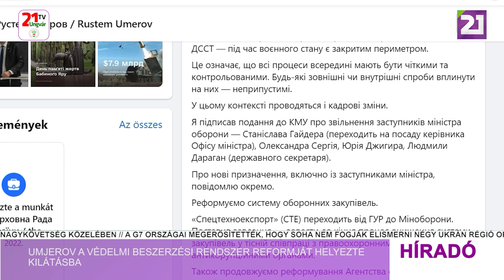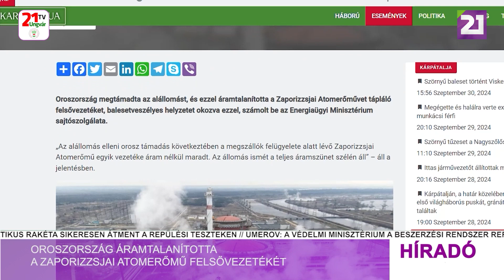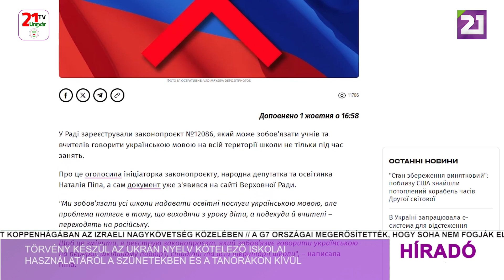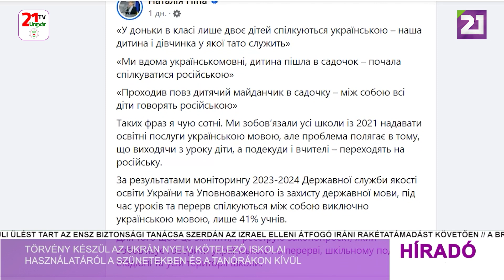Híradó (2024.10.02) Esti hírek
- Stoltenberg: Putyin nukleáris fenyegetései nem akadályozhatják Ukrajna támogatását
- A G7 országai soha nem fogják elismerni négy ukrán régió Oroszország általi annektálását
- Mark Rutte: Ukrajna támogatása a helyes lépés
- Horvátország nem enged katonákat a NATO Ukrajnát támogató missziójába
- Smihal: Ukrajna jelentős mennyiségben gyárt lőszereket
- Umjerov a védelmi beszerzési rendszer reformját helyezte kilátásba
- 12 nappal korábban fejezték be egy ukrán atomerőmű energiablokkjának felújítását
- Oroszország áramtalanította a Zaporizzsjai Atomerőmű felsővezetékét
- Törvény készül az ukrán nyelv kötelező iskolai használatáról a szünetekben és a tanórákon kívül
- A magyar népmese napját méltatták a Munkácsy Mihály Magyar Házban